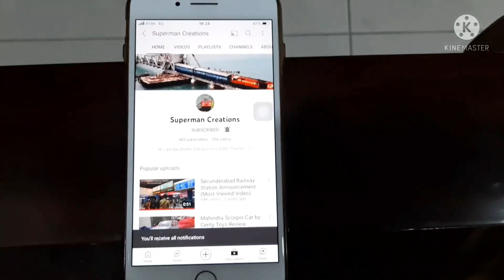Cricket Match on Muppa Ground